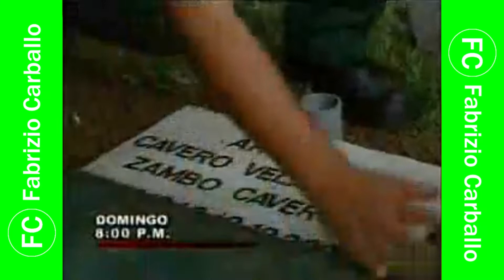Tanda Comercial América 🌐 Televisión 📺 (Perú, 09/01/2010 📅) (2/4)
Durante: "Taquilla Nacional: Motor y Motivo, La Película 🎬 del Grupo 5" en América 🌐 Televisión 📺.

Comerciales:
- Coca-Cola: Sube tu versión de 'Te amo ❤️'. Agencia: McCann.
- Promo Domingo 📅 al Día 🌞 en América 🌐 Televisión 📺.
- Promo Súper Taquilla Premium: Después de la Muerte ⚰️ en América 🌐 Televisión 📺 (10 de Enero 📅).
- Promo Cuarto Poder en América 🌐 Televisión 📺 (10 de Enero 📅) y Mini-Comerciales:
  - Scotiabank.
  - Claro.
  - Cerveza 🍻 Cusqueña de Trigo.
  - Detergente Ariel Ultra Blanqueador.
- Promo Van Helsing, El Cazador de los Monstruos 👾 en América 🌐 Televisión 📺 (10 de Enero 📅) y Mini-Comercial:
  - Helados 🍦 D'Onofrio.

Cortesía: princo72 (Cuenta de Twitch).